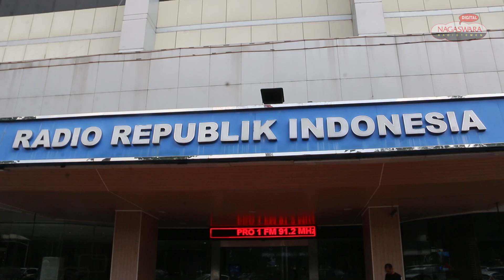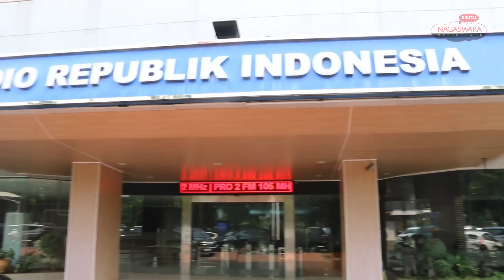Lelah Menghadapimu Curhatan Adjji Alvarendra yang Jadi Lagu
Adjji Alvarendra menjalani promo radio untuk mempromosikan lagu perdananya Lelah Menghadapimu dan ini merupakan pengalaman pertama bagi Adjji.

RRI VOI Jakarta menjadi radio pertama yang dikunjungi Adjji, dalam kesempatan tersebut dia mengakui kalau lagu perdananya tersebut seperti curhatan kehidupannya yang pernah dialami dan menjadi sebuah lagu. (PC : Eko & Asrul)

● Please Check ●